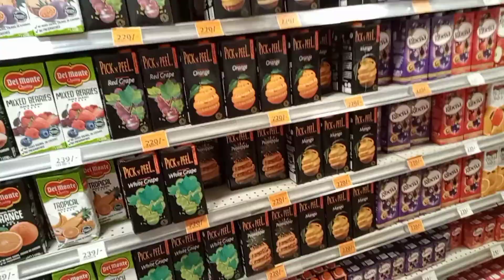RAINBOW PICNIC||With my friends 🌈🧺🥳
I really wanted to do this trend Soo badly and planning it wasn't easy but here we are finally 🤗.